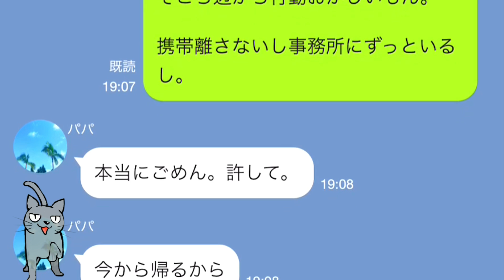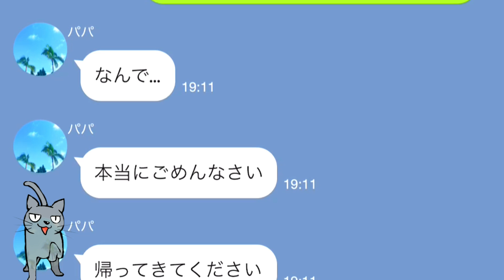【LINE】自分の子供よりも浮気相手を優先した旦那…嫁にバレた理由は“あるアプリ”だった…【Seraph】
起業して間もない夫は、毎日仕事で帰りが遅く家族で過ごす時間が激減。
家族のために頑張ってくれていると我慢していた妻だが、ある日漫画アプリをきっかけに
真実を知ることになる。

【LINE】俺を捨てた彼女がたった3日で復縁を迫ってきた…。理解あるふりをして突き放してみた【Seraph】

【LINE】急な別れ話かプレゼントを返せと言ってきた彼女に彼氏がとった行動は…。【Seraph】

【LINE】俺の事をATMとしてみてくる彼女の両親が嫌で別れを告げてみたら…【Seraph】